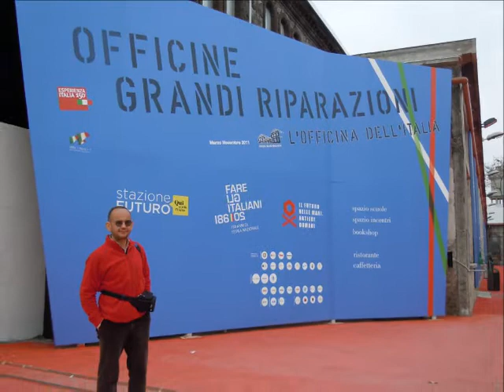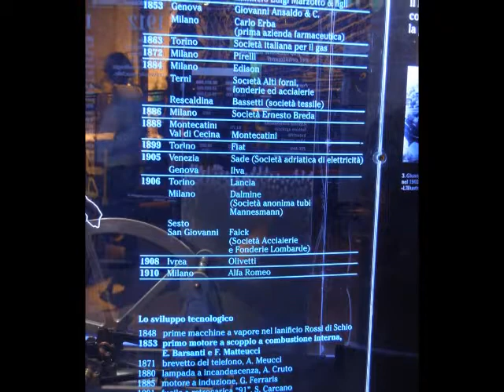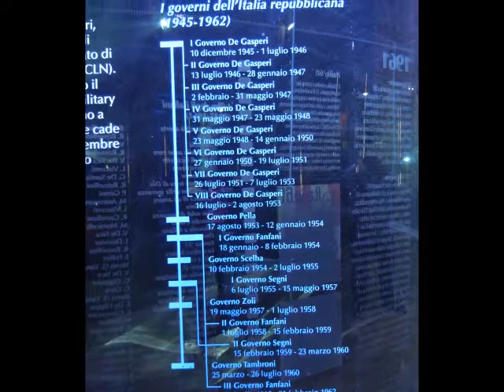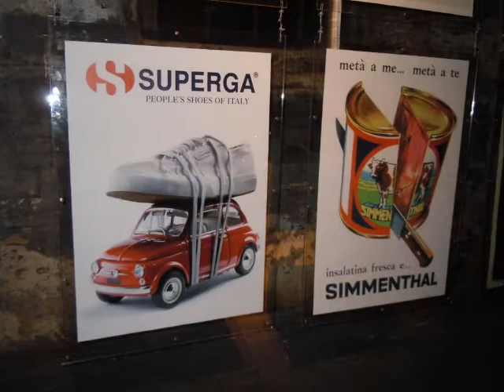Officine OGR- Fare gli italiani.wmv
Mostra per i 150 anni dell'unità d'Italia allestita nello spazio delle ex-officine OGR...che sono state restaurate per l'occasione.